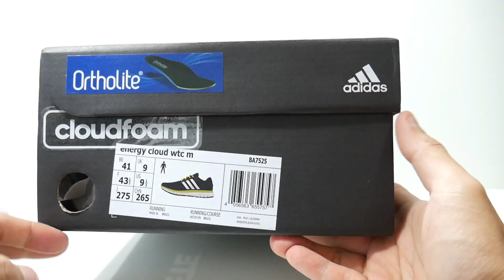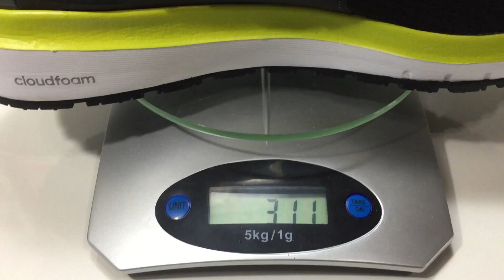TÊNIS BARATO DA ADIDAS, ENERGY CLOUD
Se você está procurando um tênis barato da adidas, o Energy Cloud é um ótima opção. Esse modelo está sendo bastante elogiado pelos corredores estrangeiros. O adidas Energy Cloud recebeu boas avaliações no site Run Repeat.

Esse tênis é indicado para corredores iniciantes ou corredores que buscam um tênis de baixo custo.

ESPECIFICAÇÕES:

Tipo de tênis: intermediário (modelo de entrada)
Pisada: neutra
Drop: 10 mm
Peso: 311g (tamanho 41)
Preço Sugerido: R$ 299,90

Escute o podcast no Episódio novo todas as terças-feiras.